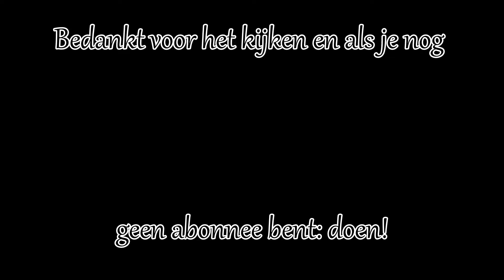IJsjuweeltjes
Impressie van het einde van een koude winterdag. Sneeuw, aangevroren mist en een ijsdag (dag waarop de temperatuur niet boven nul komt), zorgden vandaag weer voor een betoverend landschap. Vlak voor zonsondergang zorgt het blauwe sfeerlicht nog voor een extra betovering. Geniet een 2-tal minuutjes mee.